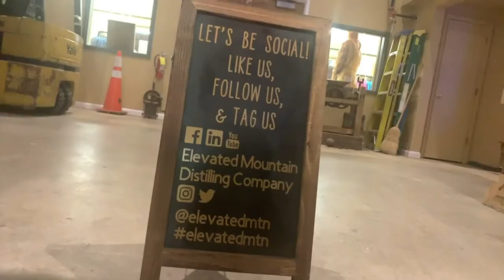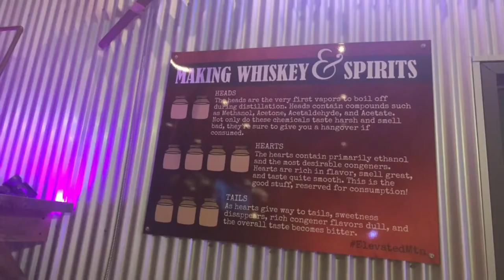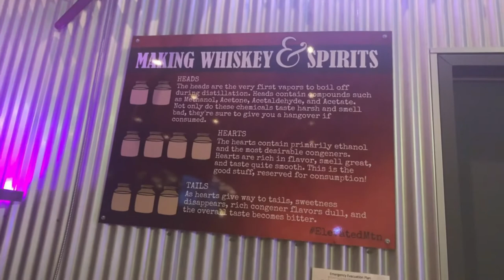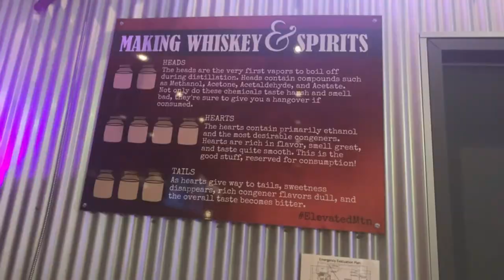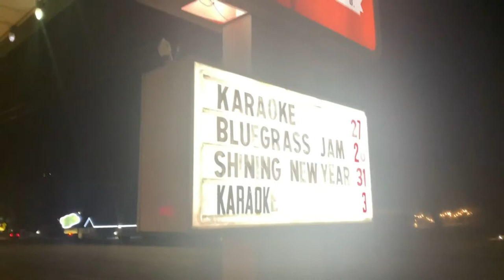Elevated Mountain Distillery Tour, Review and Interview with Owner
On our way to Florida we found a nice boondocking location at a church in Maggie Valley North Carolina.  We walked a few hundred feet to Elevated Mountain Distillery.   Our friends Don and Nelia wall had introduced us to Elevated Rootbeer Moonshine last year so we stopped in to tour the place and buy some moonshine for our winter in Florida.  We get a quick tour, taste all the products they made there, tried a couple unique cocktails and got a great interview with the owner.